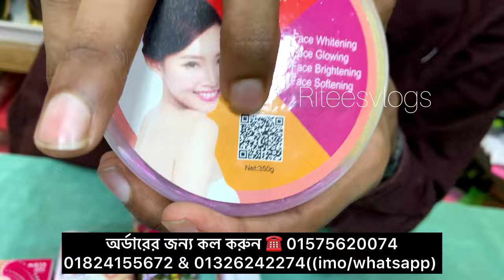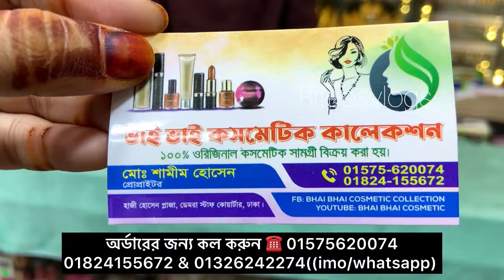ঈদের আগে নতুন চমক বাসায় নিজে নিজেই তৈরী করুন Viral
👉 যে কোন পণ্য ক্রয় করার পূর্বে পণ্য,  পণ্যের মান যাচাই করবেন😊। এই চ্যানেল শুধুমাত্র পণ্য প্রচারে সহায়তা করে থাকে, পণ্য ক্রয় বা বিক্রয়ের সাথে কোন ভাবেই জড়িত থাকে না এবং আর্থিক লেনদেন বা পণ্য,  পণ্যের মানের কোন জটিলতায়  Ritees vlogs চ্যানেলের কর্তৃপক্ষ কোন ভাবেই দায়ী থাকবেন না।
ধন্যবাদ🥰